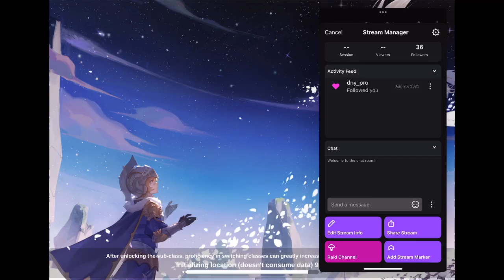Neverland | EPISODE 1